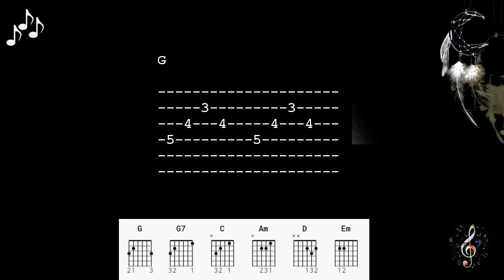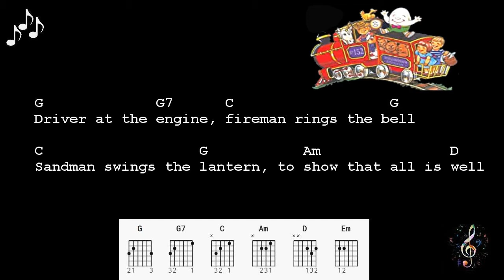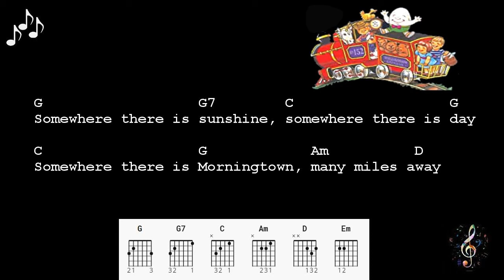Morningtown Ride by The Seekers - EASY Guitar Chords and Lyrics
Morningtown Ride by The Seekers
EASY Guitar Chords and Lyrics